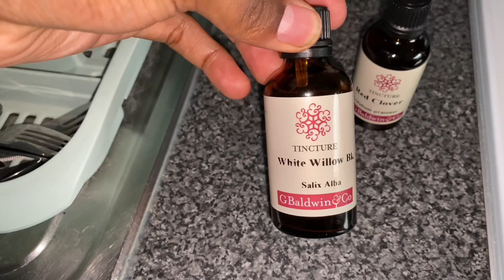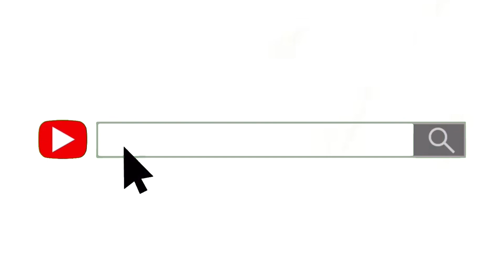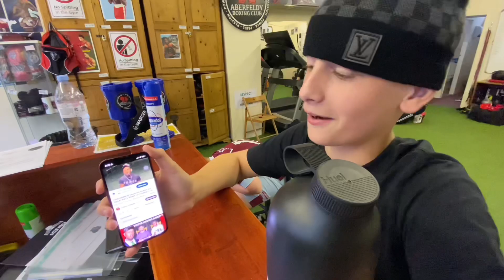DAY IN THE LIFE OF AN AMATEUR BOXER: Sparring A Female Boxer!